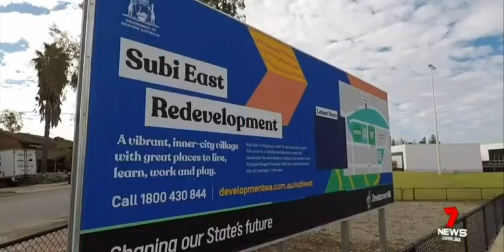Subiaco Oval opens to the Public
One of Western Australia's best-loved pieces of turf has been made available to the community with the newly refurbished Subiaco Oval today officially opened to the public.

For the first time in decades, members of the general public will be able to access the oval, the original home of Western Australian football, following the demolition of the former grandstands and reinstatement of the historic playing surface.

Subiaco Oval, which saw its first game of football in 1908, was leased to the then Western Australian National Football League in 1937, becoming the West Australian Football Commission (WAFC) in 1989.

The last AFL game was played on the oval in 2017, prior to the opening of Perth's 60,000-seat Optus Stadium.

The work at Subiaco Oval forms part of the Subi East Redevelopment project, which seeks to revitalise the 35-hectare area between the oval, the West Leederville train station, and the former Princess Margaret Hospital by creating a new gateway between Subiaco and the Perth central business district, accommodating more than 2,000 new dwellings.